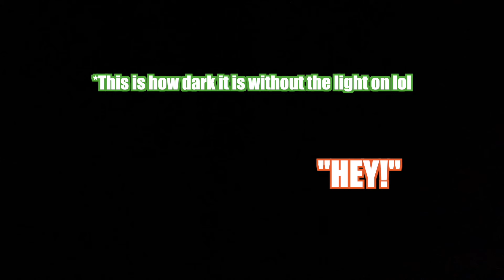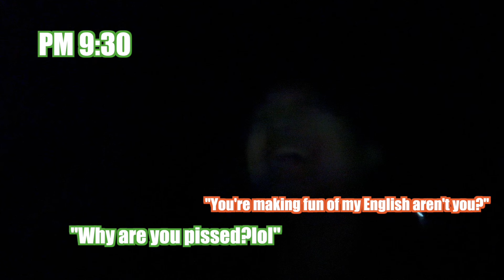Went to a cemetery at night in Japan!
We don't seem scared but it was very scary ngl 😂

I'll post a Q&A with my bro next!!